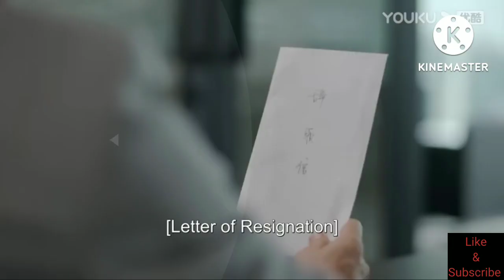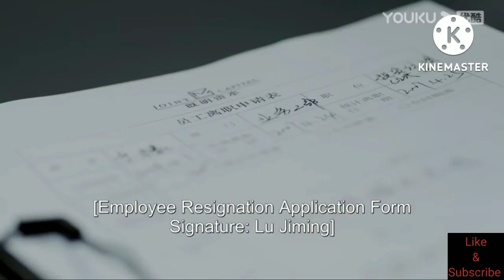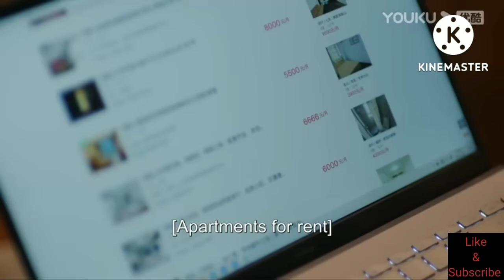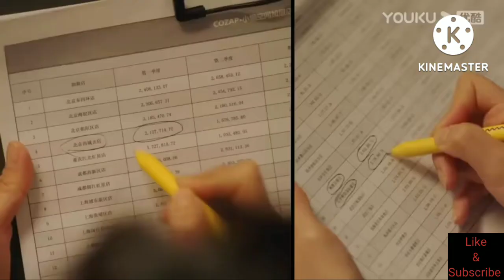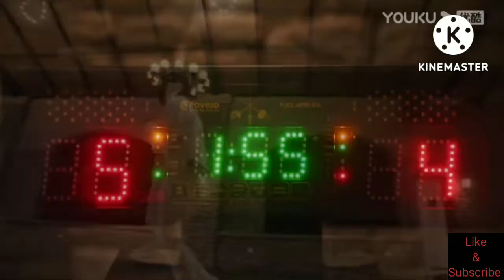Master Of My Own Episode 1-10 | Chinese Drama | PhotoGallery